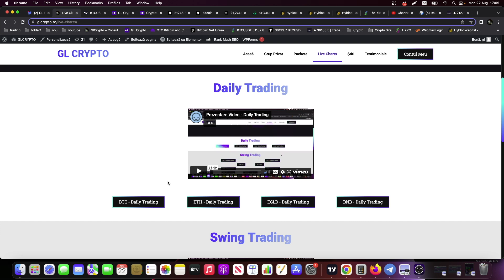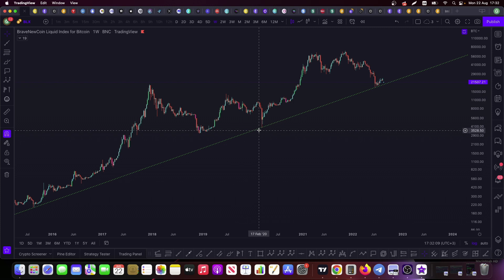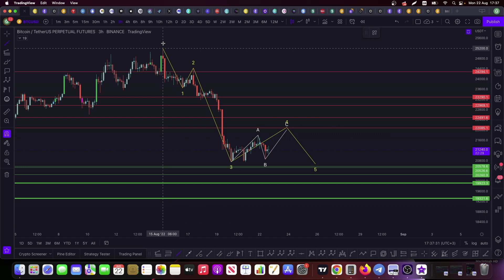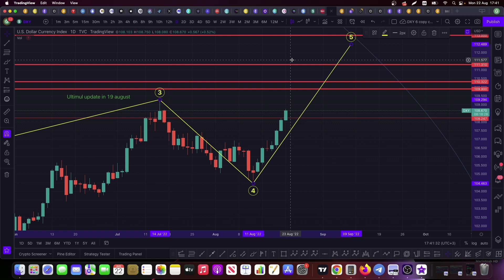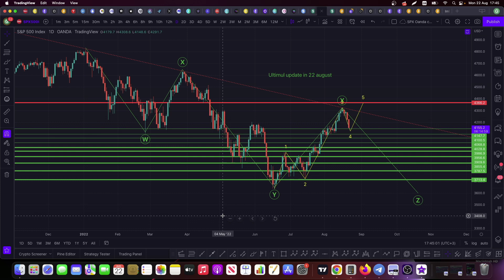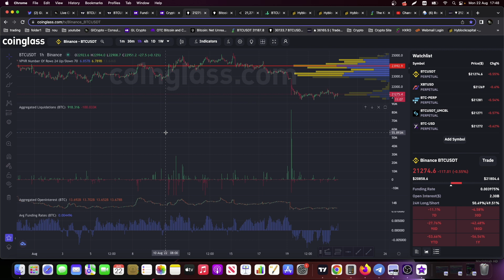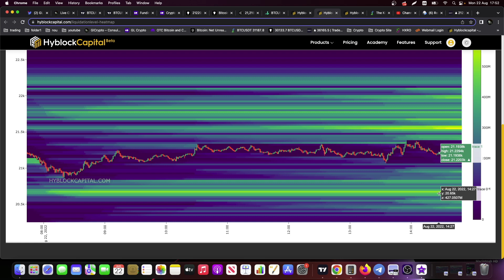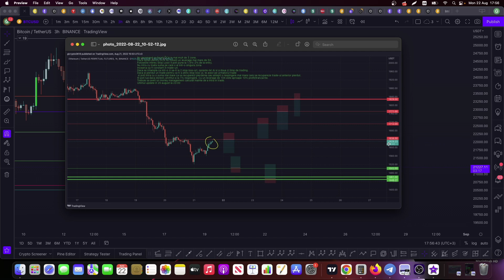BITCOIN UPDATE [Scade sub 20K?!] [Analiză Tehnică, Zone Buy/Sell, S&P500, DXY]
Tranzacționarea în marjă sau cu efect de levier implică un nivel ridicat de risc și este posibil să nu fie potrivită pentru toți investitorii.
Gradul ridicat al efectului de levier se poate întoarce împotriva dumneavoastra. Înainte de a decide să investiți în crypto, trebuie să vă analizați cu atenție obiectivele de investiții, nivelul de experiență și apetitul pentru risc.
Ați putea suferi o pierdere a unei părți sau a întregii investiții și, prin urmare, nu ar trebui să investiți bani pe care nu vă permiteți să îi pierdeți.
Tranzacționarea implică un nivel ridicat de risc.
Tot ceea ce spun pe acest canal este doar o perspectivă și o opinie personală.
Nu ar trebui să faceți acțiuni bazate pe opinia mea personală.
Nu voi fi tras la răspundere pentru nimic din ceea ce faceți cu informațiile prezentate.
Orice sumă de bani câștigată sau pierdută pe piețe este responsabilitatea dumneavoastră și la discreția dumneavoastră.
Dacă nu înțelegeți oricare dintre cele de mai sus, cereți sfatul unui consilier financiar.
Eu dau sfaturi financiare și tot ceea ce vedeți pe acest canal nu sunt idei de investiții financiare.

Daca aveti intrebari sau nevoie de ajutor puteti scrie in comentarii sau pe canalul de Twitter.